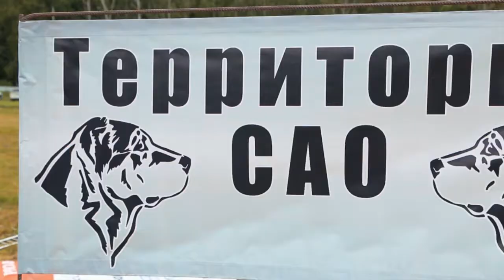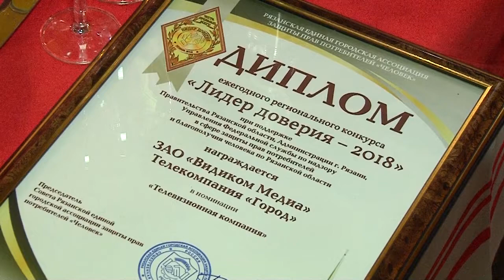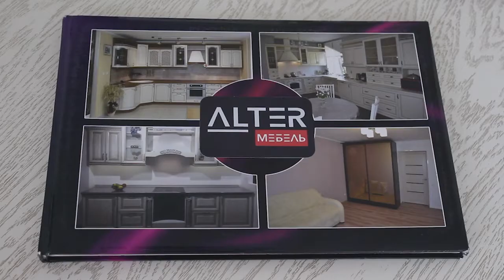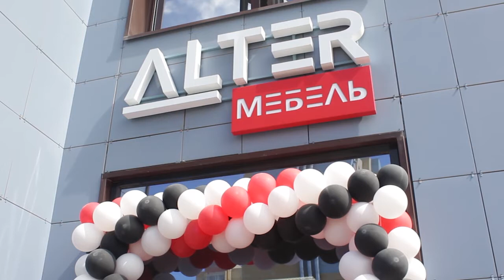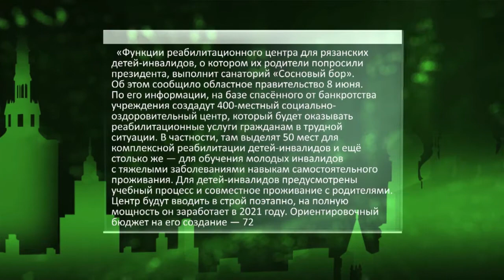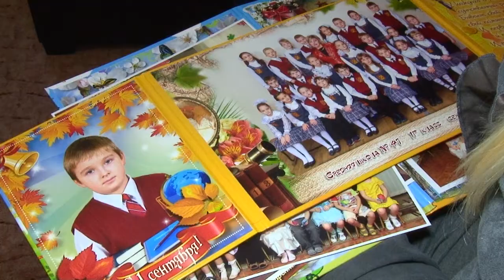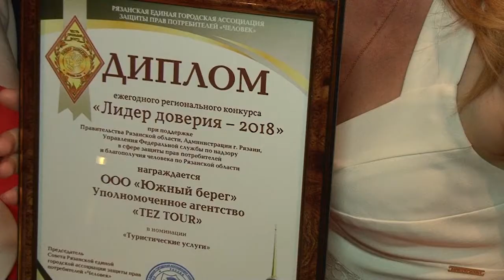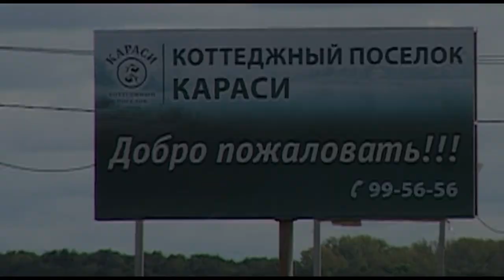Неделя города - новости Рязани 15.06.18